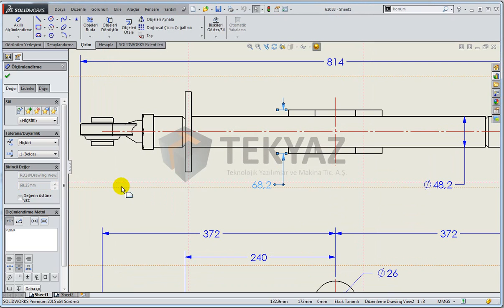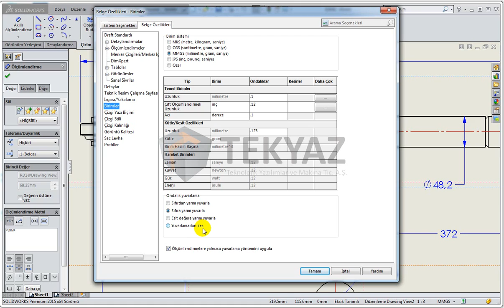SOLIDWORKS 2015 - Teknik Resim - Yuvarlama Seçenekleri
SOLIDWORKS 2015 Yuvarlama Seçenekleri ile ölçü yuvarlatma işlemlerini daha fazla seçenekle denetleyerek tamamlayabilirsiniz.